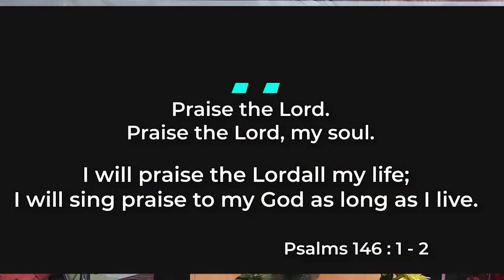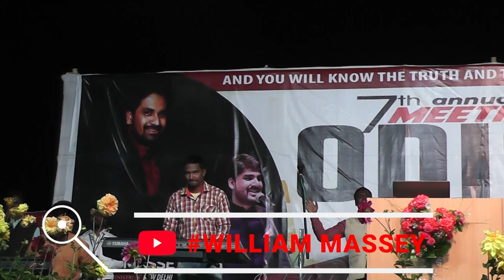Odisha Outreach || March 2020 || William Massey || Good News Ministries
This video is a glimpse of Praise & Worship at an outreach meeting at Nabrangpur, Odisha on 3rd & 4th March, 2020. Thousands gathered to glorify the name of Lord.

For More Details:
Ps William Massey
Good News Ministries
Jaipur, INDIA